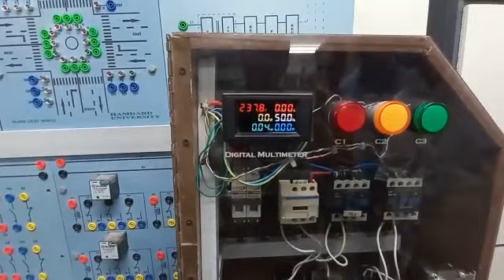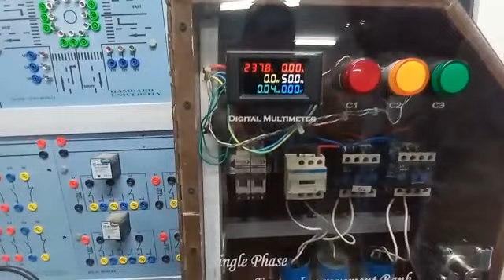Project having title "Single Phase Manual Power Factor Correction System for Residential Consumer"